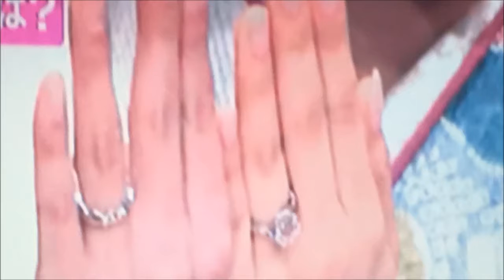福原愛 結婚記者会見 プロポーズ 指輪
卓球福原愛ちゃん　幸せいっぱい記者会見
夫のオリジナルデザインの指輪でニコニコ